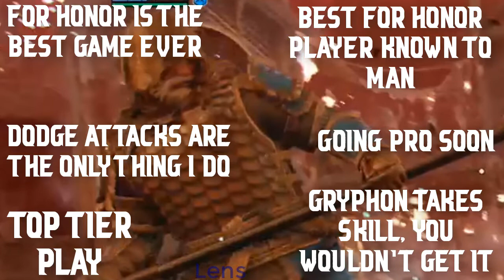[For Honor] Skilled and GryphonPilled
Yeah I’m a gamer